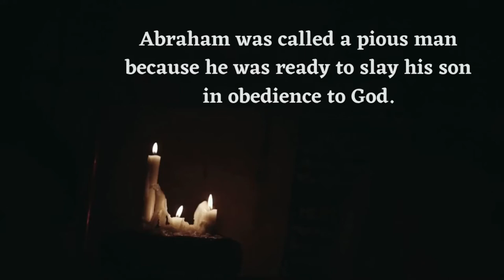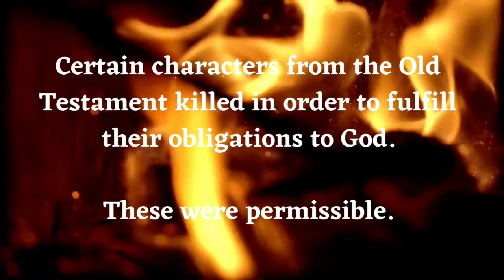St. Augustine on the Death Penalty - St. Augustine - The City of God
Here, St. Augustine presents his views on the two proper times when killing may be justified before God.

———SOCIAL MEDIA———